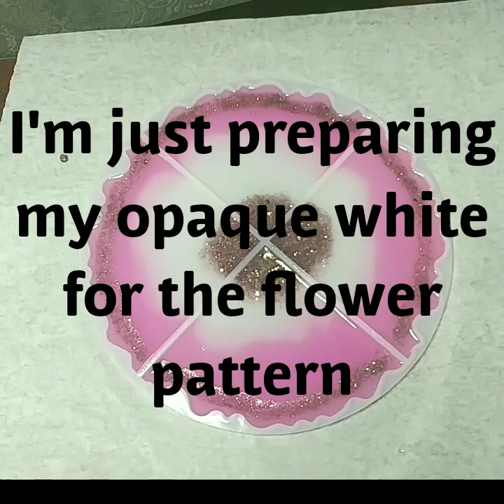#10- Resin Flower Coaster FAIL?? 😬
Well, I'm not sure what to think about this set of coasters.  I guess we'll find out soon enough!

Items used:
Krystal Resin
Acrylic paint - lilac
Folk Art - Dragon Fly Glaze
Castin' Craft
Glitter

Thank you to my subscribers for supporting me in my journey ♥️